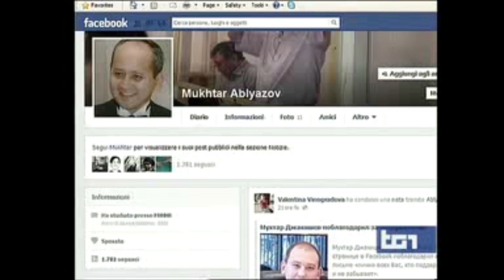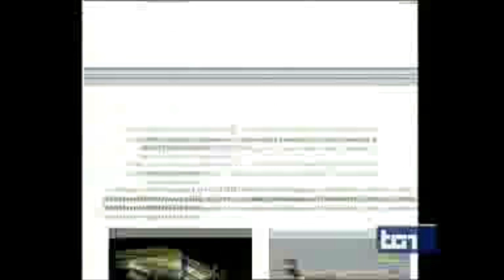Итальянский телеканал TG1 о похищении семьи Аблязова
«Начать расследование, которое бы прояснило события и выявило возможные критичные места» - так Правительство Италии отреагировало на историю с опротестованной экстрадицией из страны жены и дочери казахского банкира-оппозиционера Мухтара Аблязова.

Ситуация с молниеносным выдворением Алмы и Алуа все больше начинает походить на детектив. Суд Рима уже выразил свое крайнее удивление по этому поводу. Напомним, в  ночь на 29 мая несколько полицейских ворвались в виллу в Казаль Палокко, что в пригороде Рима. Они искали Мухтара Аблязова, бывшего банкира и главного оппозиционера казахского диктатора Назарбаева. В доме обнаружили только жену и маленькую дочь Аблязова. Сам экс-банкир в это время находился в Англии, где получил политическое убежище. Женщина, по заявлению полицейских, представила им фальшивые документы. Поэтому ее и ребенка незамедлительно отвезли в Центр опознания и экстрадиции для последующего выдворения из страны. Уже через 48 часов родные Аблязова были на борту самолета, уносящего их в Казахстан. Адвокат Алмы Шалабаевой Риккардо Оливо сообщил, что воздушное судно, на котором экстрадировали жену и дочь бывшего банкира было забронировано еще до судебного решения. Мухтар Аблязов, на которого выдан ордер на арест по делу о налоговых махинациях, очень боится за жизнь своей жены и дочери. В своем открытом обращении к Председателю итальянского Правительства Энрико Летта главный оппозиционер Назарбаева заявил: «Им были нужны 2 заложника, которых они могли бы использовать против меня. Итальянские секретные агенты ворвались в дом с оружием, без формы и без судебного постановления. Они увели их, никому не объяснив, куда направляются». Алма и Алуа до сих пор находятся в стране, где чувствуют себя все время в опасности.